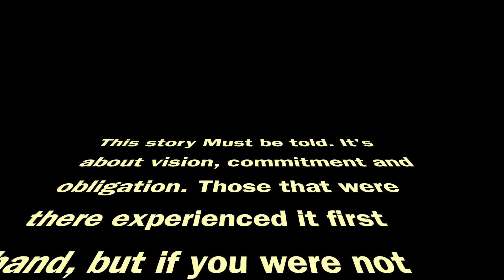Gramps Morgan in Sin City - TEASER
Follow Gramps Morgan as he travels to Vegas for his 3 Opportunity to win a Grammy Award. Experience the emotions with Gramps as he host an Exclusive, elaborate Dancehall, Grammy Party.